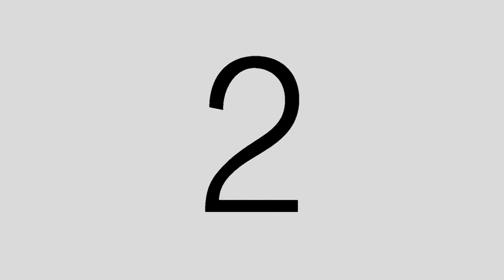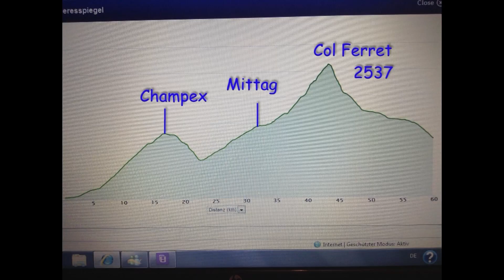1.u.2.Tag Westalpen Cross Genfersee - Ventimiglia September 2012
Geführte Tour mit Bike Alpin.de  in 10Tages Etappen